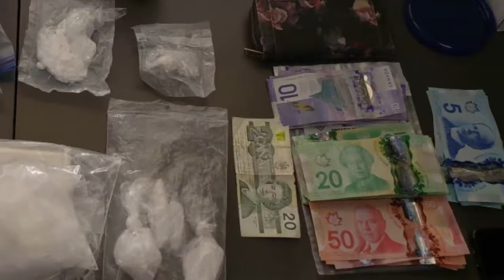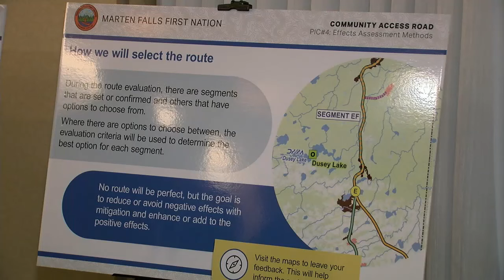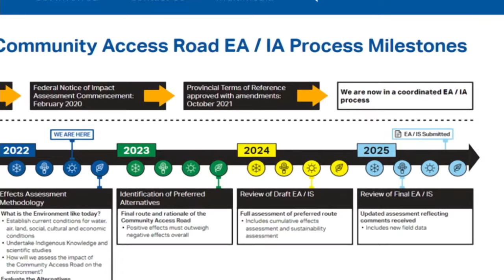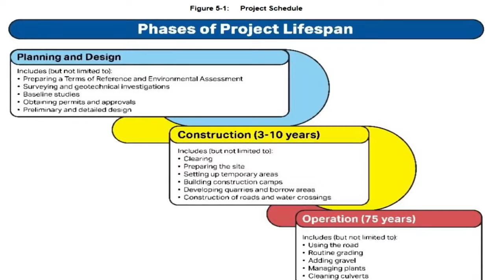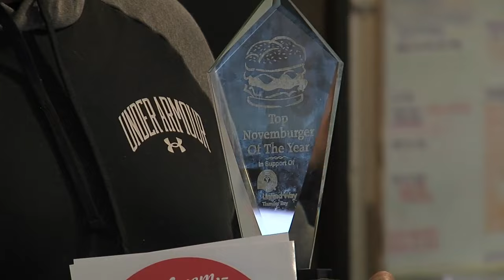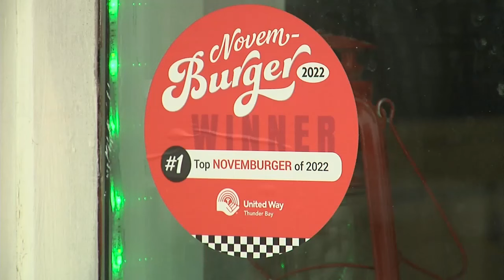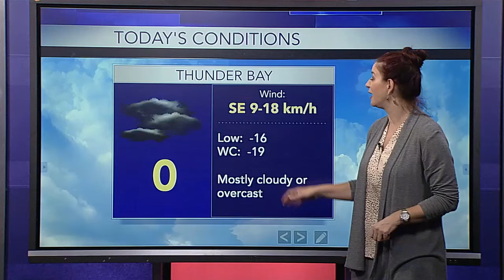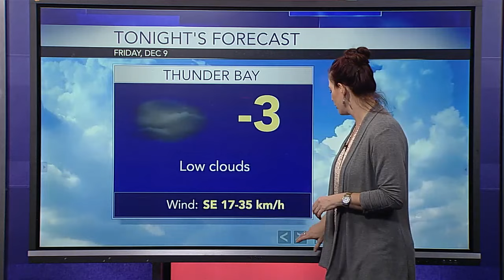December 9, 2022: Affordable Housing